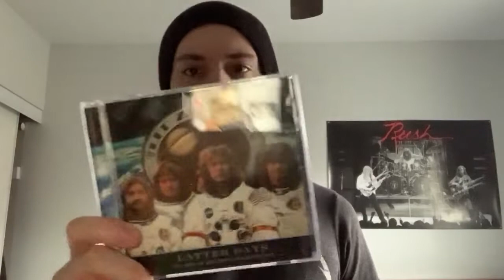CD Pickups! Van Halen, Yes, Led Zeppelin.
Got some great CDs by great bands!